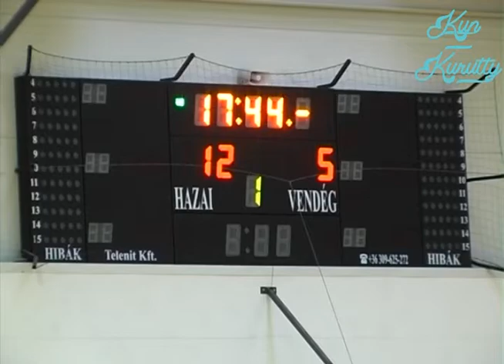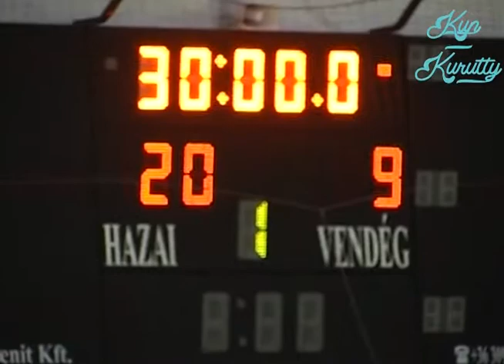P&P Félegyháza - Püspökladányi KE - 2014.03.09.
NBII férfi felnőtt mérkőzés - Dél-Kelet, alapszakasz, 14. forduló

P&P Félegyháza - Püspökladányi KE    34-19

2014. március 9.